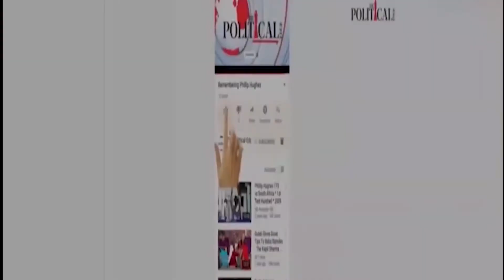ਸੱਜਣ ਕੁਮਾਰ ਦੀ ਜ਼ਮਾਨਤ ਹੋਈ ਖਾਰਜ ਸੁਣੋ ਫੂਲਕਾ ਨੇ ਕਿ ਕਿਹਾ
ਸੱਜਣ ਕੁਮਾਰ ਦੀ ਜ਼ਮਾਨਤ ਹੋਈ ਖਾਰਜ
ਸੁਣੋ ਫੂਲਕਾ ਨੇ ਕਿ ਕਿਹਾ